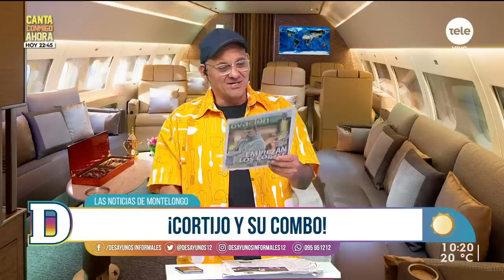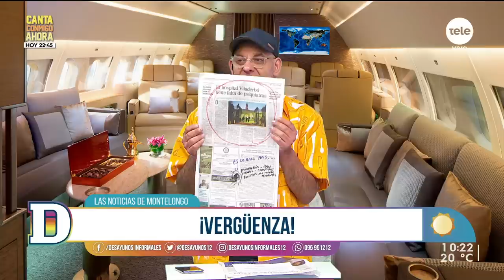Noticias de Montelongo - 8/11/2022